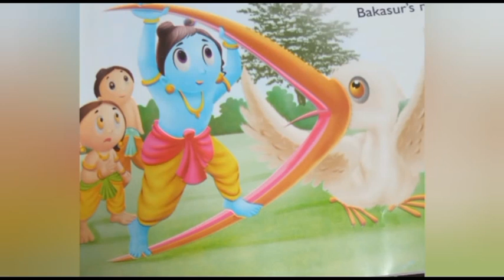Little Krishna short story-Tamil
Little krishna story